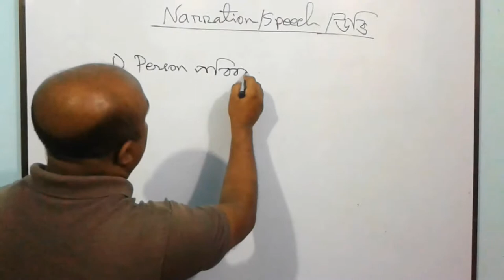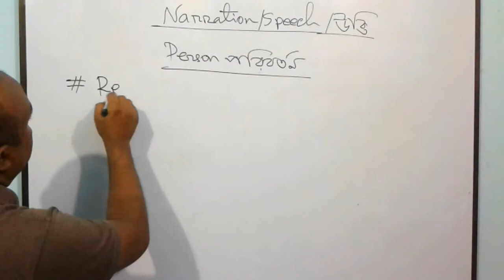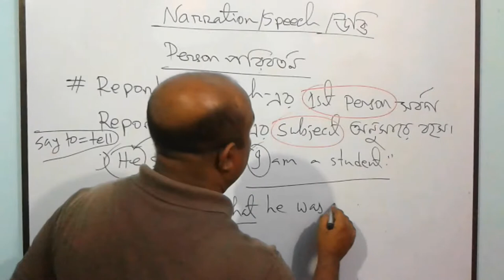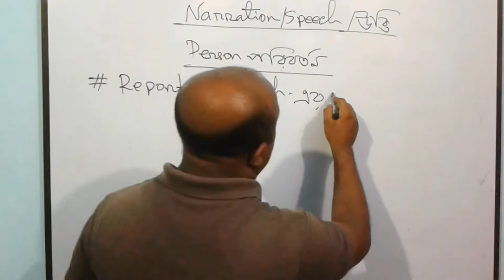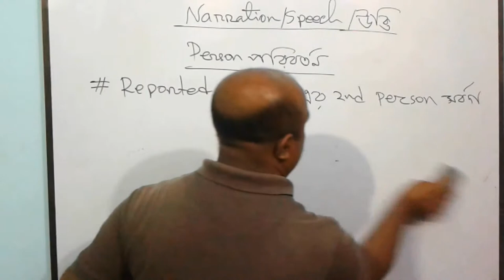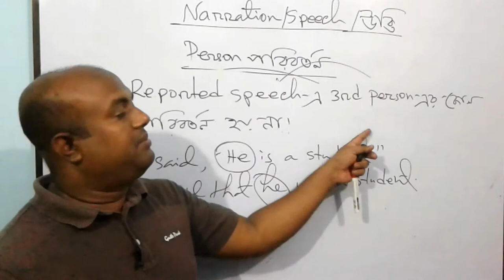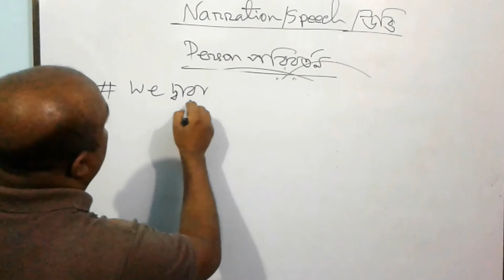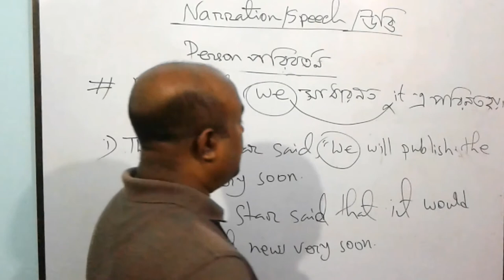Narration/Speech Episode 2 || Learning English Grammar || Trust Online School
Hi dear students, this is the video about the lecture of narration or speech. Person, number and different of forms of pronoun have been discussed in this video. Narration or speech is important in English grammar. Speech or narration is important for the students. Anyone can learn narration or speech from this video. Trust Online School will publish this type of videos day after day. Trust Online School.